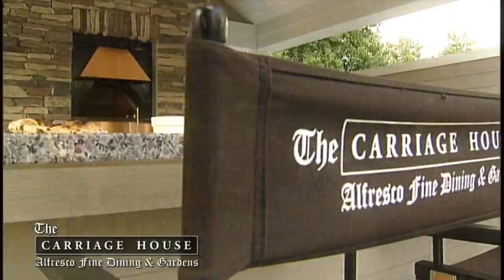Carriage House Commercial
The Carriage House Alfresco Fine Dining & Gardens. 9/10